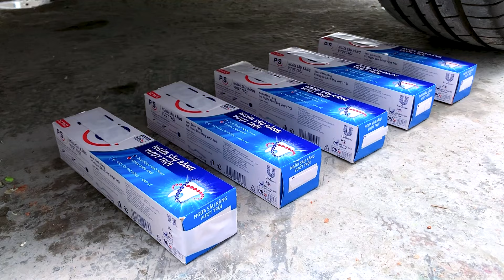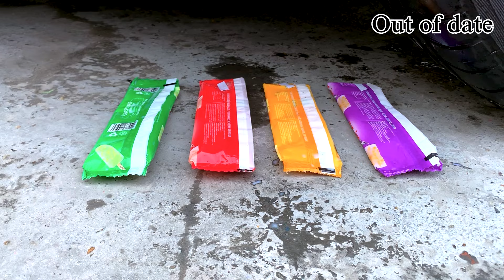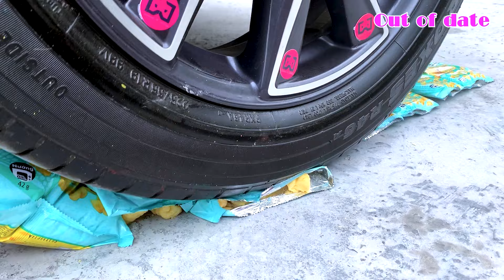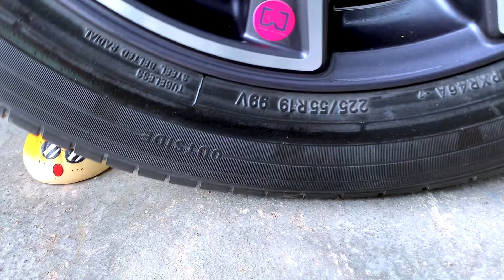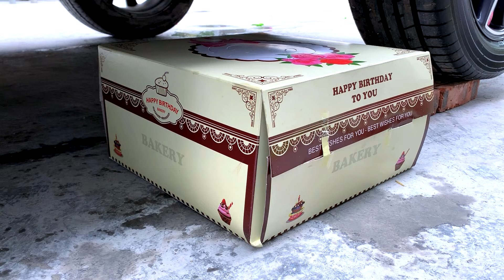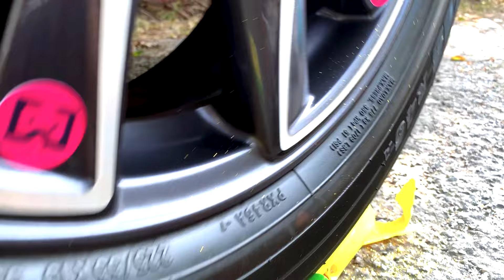Experiment CRYING LARVA CARTOON vs CAR vs KID TOYS | Crushing Crunchy & Soft Things by Car!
📺📺📺 Welcome to "Funny Crushing Experiment"
The best place to see THE MOST SATISFYING CAR TIRE CRUSH ASMR COMPILATION!